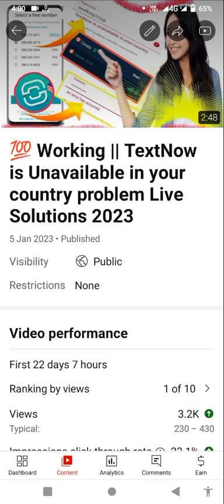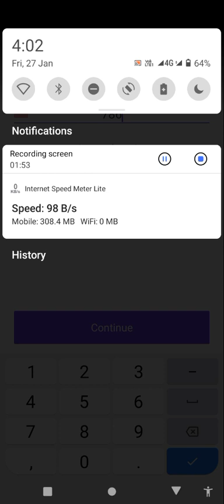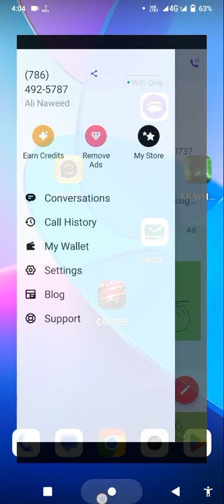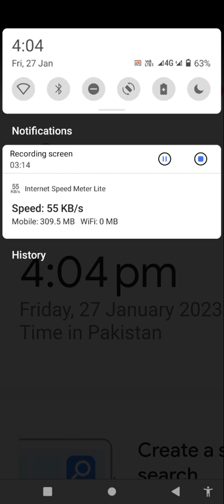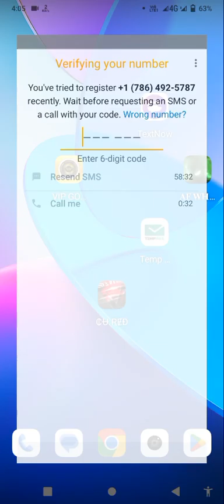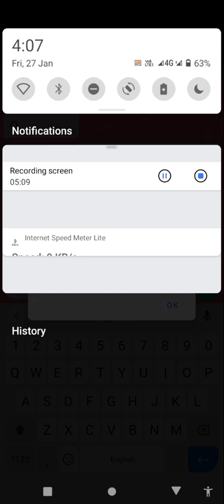How to Make a VIP Phone Number (Virtual Number) Free phone Number for WhatsApp verification in 2023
For help Join My WhatsApp Group

recover Topics:-

free phone number for verification WhatsApp
fake number WhatsApp
fake whatsapp number
fake whatsapp account kaise chalye
virtual number for Otp WhatsApp
free phone number for verification
fake whatsapp account kaise banaye free in 2023
how to get unlimited virtual second phone number
TextNow not working problem solved
TextNow is Unavailable in your country problem solved
how to use fake number in Pakistan
how to make a temp number
free phone number verification code for WhatsApp
unlimited USA fake number
how to make unlimited virtual number
temporary Number for WhatsApp
how to get virtual SIM number
how to make unlimited WhatsApp number
how to get discovered free number
how to get bypass discord Free number for verification
how to get free number us for WhatsApp verification
how to create USA Canada fake number for WhatsApp
temporary Number se WhatsApp account kaise banaye
Bina number ke fake whatsapp account
how to use fake whatsapp number without phone number
How to make a temporary Number unlimited in Pakistan
how to get free verification code
without phone number
Nextplus
How to get unlimited virtual number
how to look up a free number